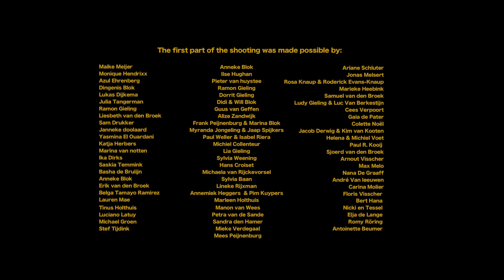Where crow weep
Extract
WHERE CROWS WEEP
A FILM by Salvador Maria Gieling
Photography Sam du Pon